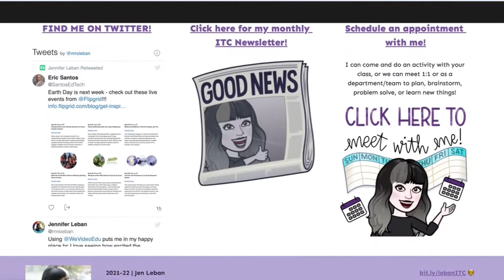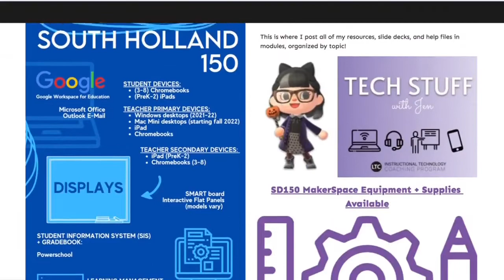Instructional Tech Coach Newsletter | April 2022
Here is the seventh Instructional Tech Coach newsletter video update for the 2021-22 school year! I work in three school districts in South Cook County this year via the Learning Technology Center of Illinois:

I make my videos using WeVideo!